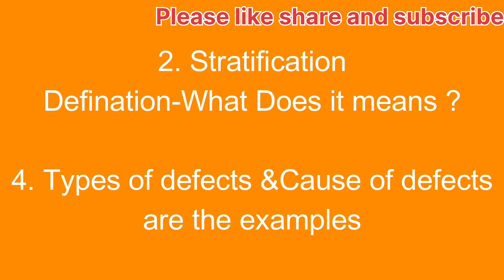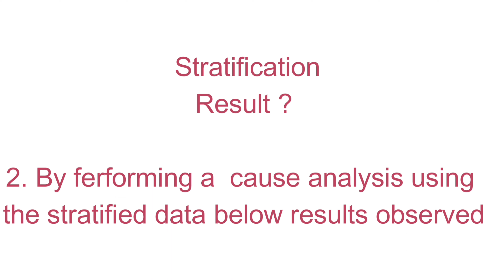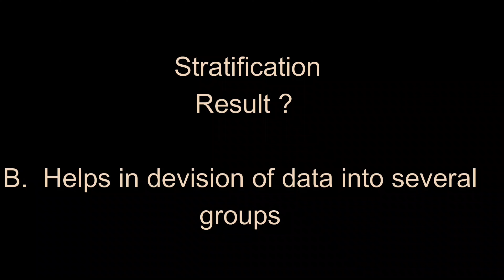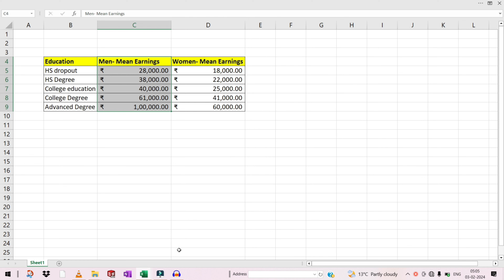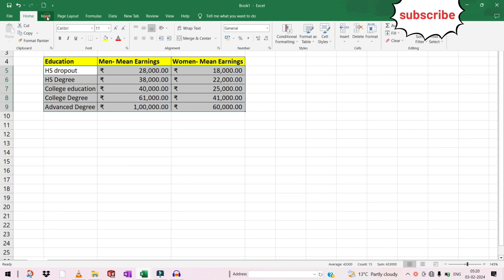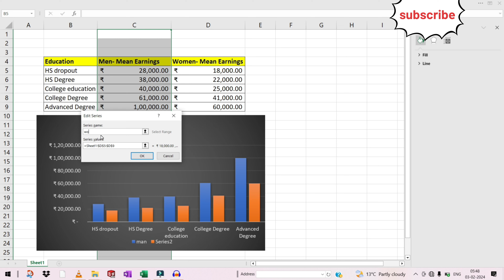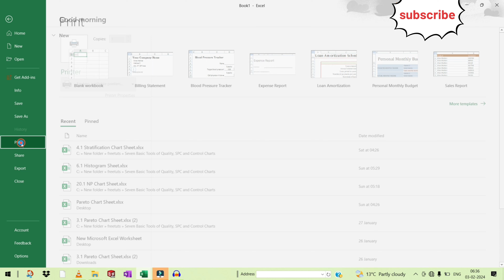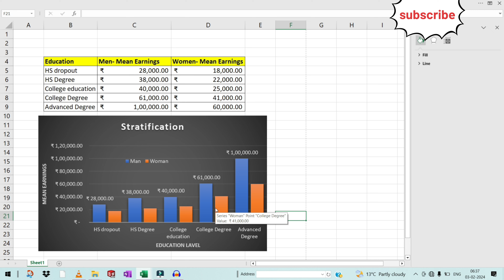"Mastering Quality Control Stratification: 7 QC Tools in easy way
"Unlock the secrets of effective quality control with our comprehensive training video, 'Mastering Quality Control: Unveiling the 7 Essential Tools for Success.' Dive deep into each tool's application, learn practical techniques, and elevate your understanding of quality management. Equip yourself with the knowledge to enhance product quality and streamline processes. Join us on this journey towards excellence in quality control!"

7 QC Tools or 7 Quality Control Tools are the “set/combination of 7 graphical and statistical techniques” for identifying & solving the issue related quality

These are originated from Japan

These tools were often referred as ”Seven Basics Tools of Quality”  because these tools could be implemented by any person with very basic training in statistics and were simple to apply to solve quality-related complex issues

For Details Pl Watch the complete Video

stratification in hindi
#80/20rules